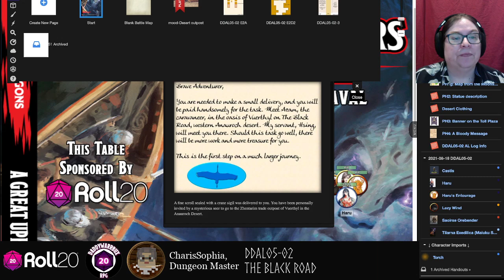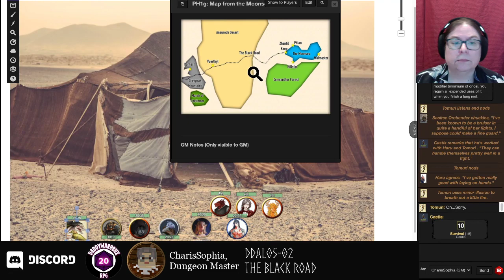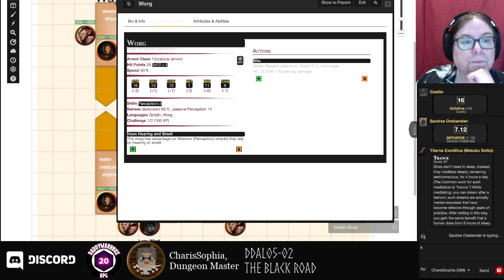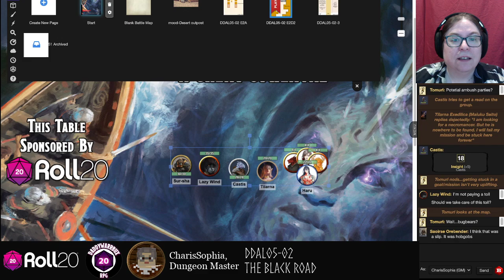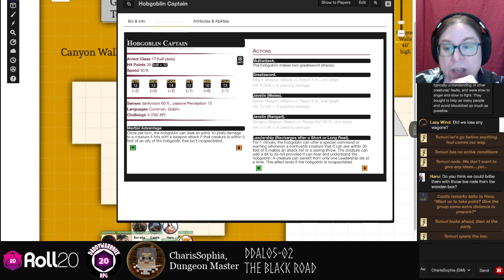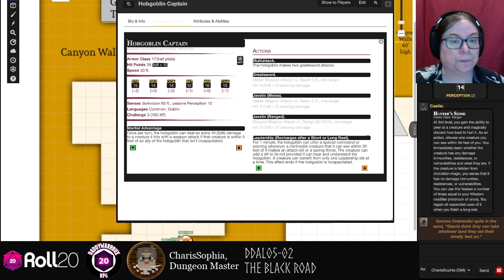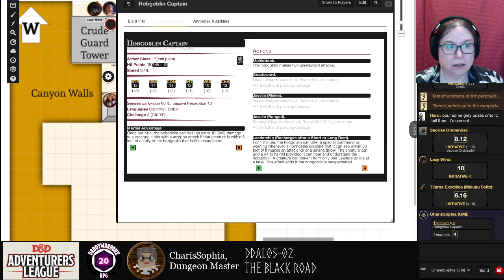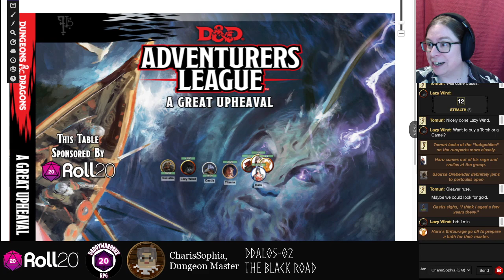D&D AL Wed - DDAL05-02 The Black Road for the Daddywarrbux community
Caravans are having a difficult time getting through to Parnast via the Black Road. Organized attacks by orcs and other monstrous humanoids working in concert with one another have folks baffled. Little do they know that an unusually intelligent hill giant, going by the name of Bad Fruul is to blame. SEER has sent her emissary Hsing, to task your group to accompany a caravan with a very special cargo destined for the Shrine of Axes in Parnast, and to figure out who is responsible.

Adventurers League is a set of ongoing official campaigns for Dungeons and Dragons using the 5th edition rule set. They are standardized to support play at game stores, conventions, and online communities like the Daddywarrbux community which we are part of. to sign up for one of the many games posted by our community DMs.

   Danheim.  "Tyr." Munarvagr,  Ballista Records,  2017.